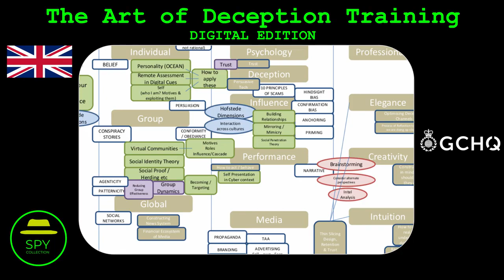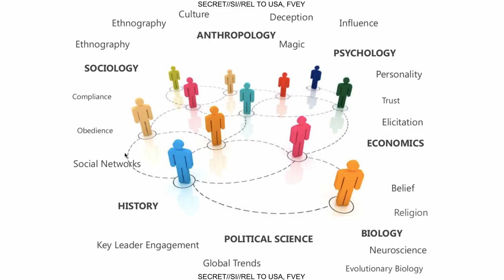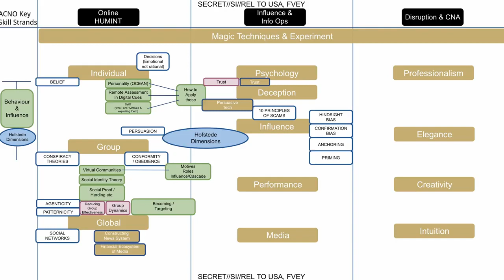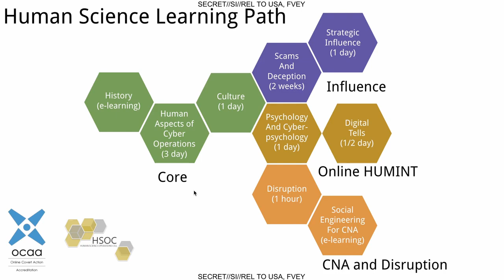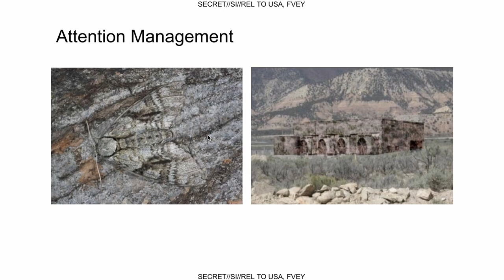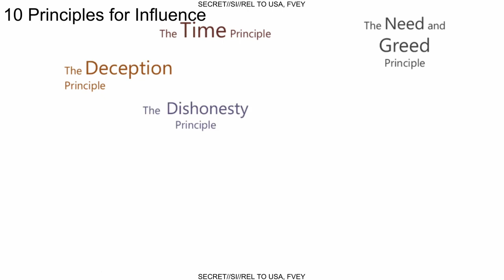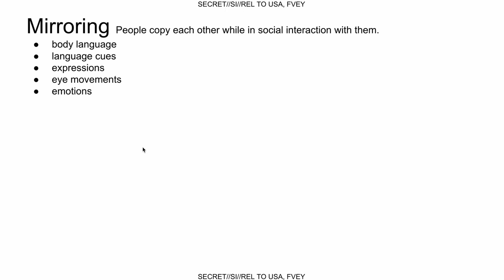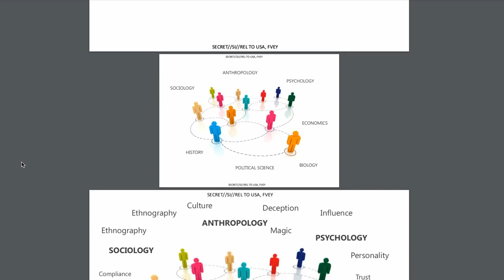GCHQ The Art of Deception training